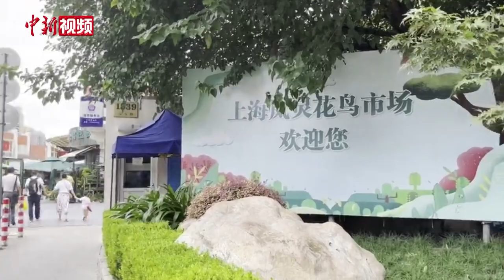探访上海最大蟋蟀市场：上海爷叔的“雅玩”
初秋，是属于上海爷叔们的季节，记者一走进上海市区最大的蟋蟀交易市场（即位于上海市普陀区的岚灵花鸟市场），就“听取虫鸣一片”。不需五分钟就走到头的集市中，几乎每家商户门口都摆着一大片蟋蟀罐，爷叔们或结伴挑选或“孤军”，都专心挑选着蟋蟀。

蟋蟀能鸣善斗，自古与节令有密切关系。不仅甲骨文中的“秋”字状似蟋蟀，《诗经》中也通过蟋蟀对气候变化的反应表达季节的更替。因蟋蟀一般在秋天鸣叫，民间还出现了“促织鸣，懒妇惊”的谚语。

作为中国独有的民俗活动，斗蟋蟀这一“大兴于宋、至盛于明清“的民间搏戏已被纳入非物质文化遗产，体现出浓郁的东方气息，在中国多地都有流行。

据悉，挑选蟋蟀从每年立秋开始，到白露就结束。九月中旬，上海的民间斗蟋蟀比赛就会陆续举办。